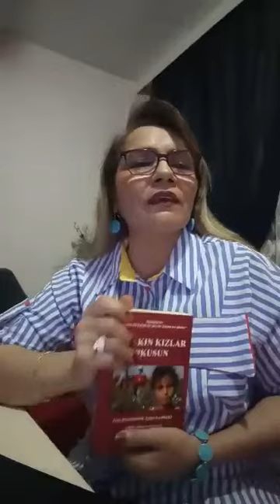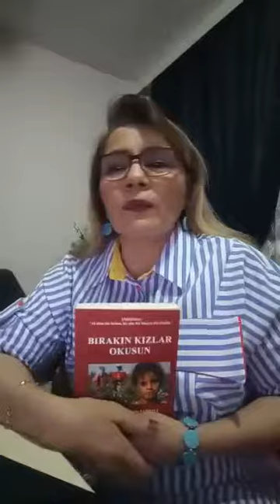22 Nisan 2020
SESİMİZE SES VER TÜRKİYE'M BIRAKIN KIZLAR OKUSUN.